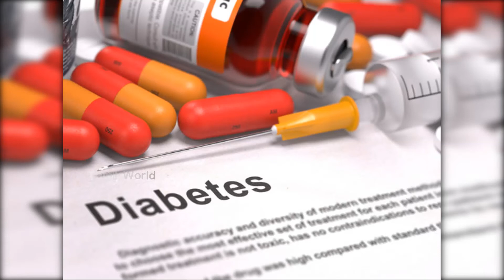தொப்பையை சட்டென குறைக்க இதை ட்ரை பண்ணுங்க